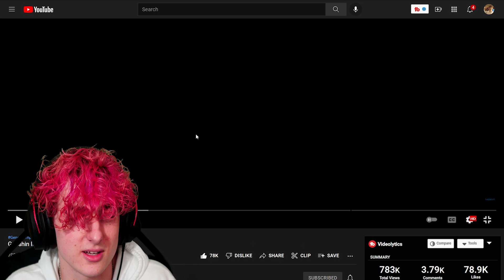Genshin Impact EP - Trail of the Radiant Qilin *REACTION*